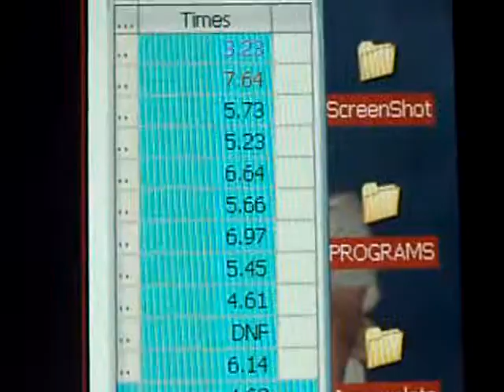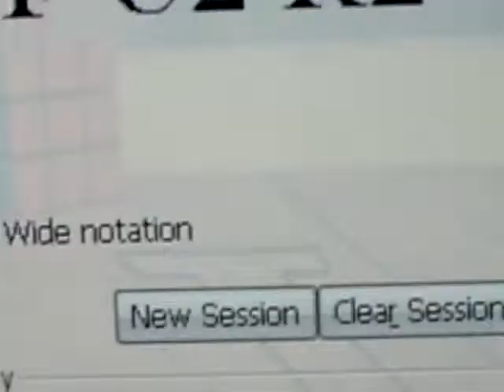tavee's 2x2 average of 12!!!!! sub6!!!!!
yeah! this is my first sub6 on cam!

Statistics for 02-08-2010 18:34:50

Cubes Solved: 11/12
Number of Pops: 0
Average: 5.64
Standard Deviation: 1.17
Best Time: 3.23
Worst Time: 7.64
Individual Times:
1.3.23U2 F2 R' U R' F2 R U2 R2 F2 U R F U2 R2
2.7.64U' F' U' F' R' U2 F2 R' U F U R2 F2 U2 R'
3.5.73R2 F2 U R' F' U' F2 R F U' R2 U' F2 U2 R2
4.5.23U' R' U F R2 U' F' U' R2 U F' R U' F' R'
5.6.64F2 R2 U2 F2 U R U' R F R2 F R F R2 U'
6.5.66R F' R F2 U' F2 R F2 R2 U' R F R2 U2 R2
7.6.97R2 U R F' R' U F2 R' U' R F' R2 U2 F2 U'
8.5.45R' U F' U' F R2 U2 F U' F R U R' U' F'
9.4.61F' R2 F' U' F' U' F2 U2 R2 F R U2 F2 R U
10.DNFR2 U' F2 R2 U F U R' U2 R F2 U2 F' U' R'
11.6.14U2 F U' R2 F2 U' R U2 R' U2 F' U2 F2 U2 F'
12.4.69U F U' R' F U' F' U2 R F' U' R2 F' R2 F2

CUBE: YJ with screw springs structure

peace,
t a v e e